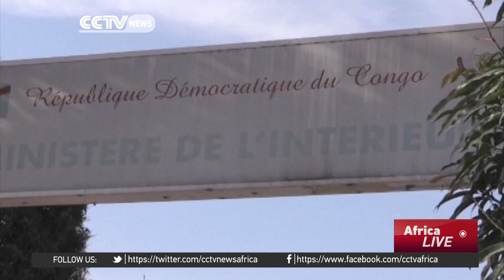Three opposition party offices torched overnight in DR Congo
We are receiving reports that the headquarters of three DR Congo opposition parties were torched overnight and early Tuesday. This comes a day after deadly clashes between police and opponents of President Joseph Kabila. At least four burnt bodies could be seen in the fire-ravaged offices while one person was injured in the incident. The parties targeted in the arson attack are UDPS, Forces of Union and Solidarity and the Lumumbist Progressive Movement. Atleast 17 people were killed on Monday in clashes between protesters and security forces in Kinshasa. Opposition leaders are calling for the resignation of Kabila, who has ruled the DRC since 2001. They fear he's planning to extend his rule unconstitutionally.